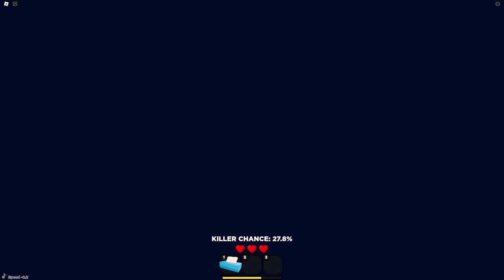Hiding from [PANIK] In ROBLOX!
Aphmau says Don’t Panik! Or do…maybe Panik a little.